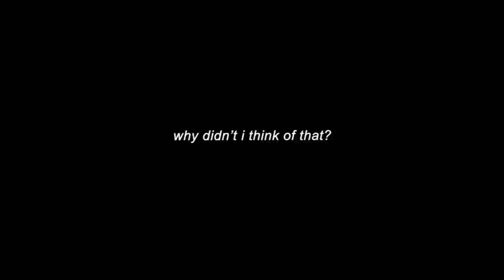THE 1v3 KING CASTED BY MEWNFARE!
► Gear
● Headset: Turtle Beach Elite Atlas
● Mouse: Logitech G703
● Mousepad: Logitech G640
● Keyboard: Tofu 60% Zealios 67g Switches
● Monitor: ASUS VG248QE

450 DPI, 2.1 Apex sensitivity, 1.0 ADS sens, max FOV, 500 polling rate